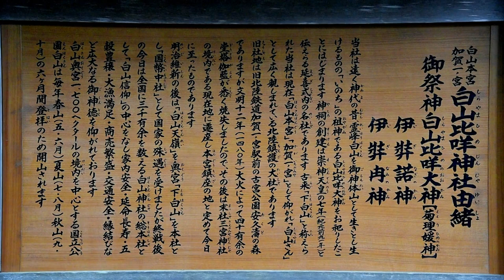2020年 白山比咩神社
間違ってきました？そんな方も大歓迎！白山本宮の白山比咩神社の、撮影です！
２０１８年は再発が解った家内と来ましたが、僕一人です！
運命は変わりませんから、家内は今でも元気にしていますよ。
ビビってないで、出かけませんか？